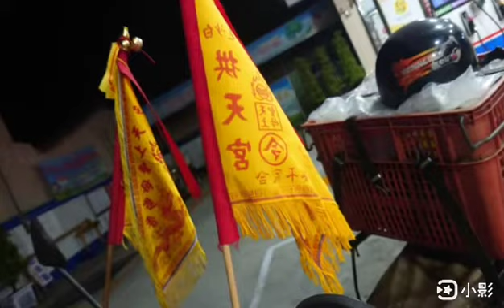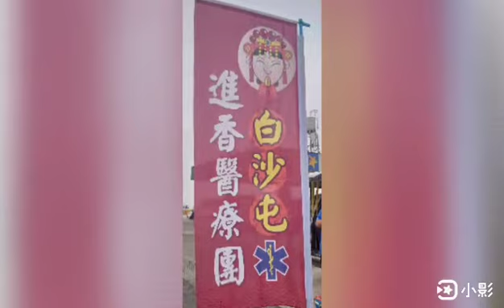辛丑年白沙屯拱天宮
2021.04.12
    進香第一天

照片影像由：咱攏係媽祖ㄟ囝吖 團隊提供